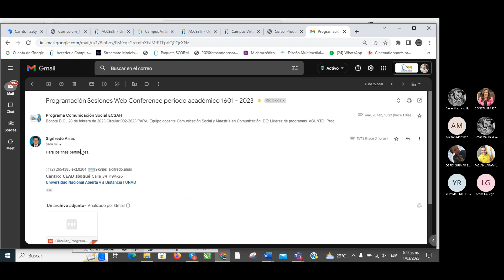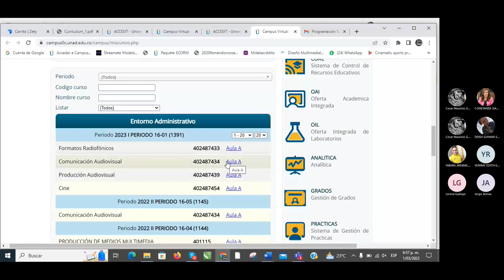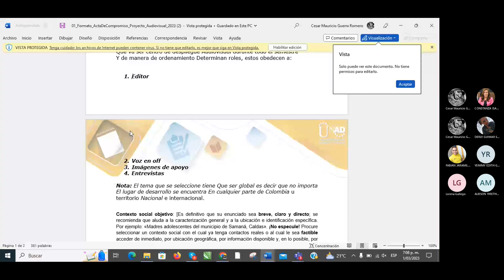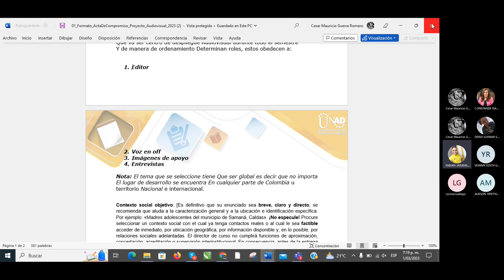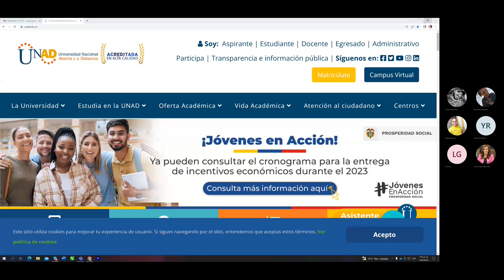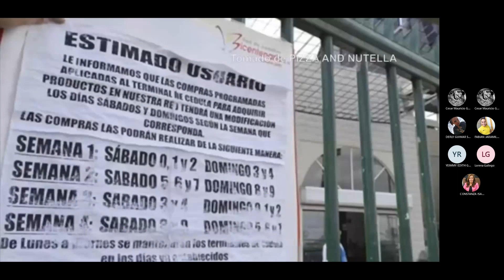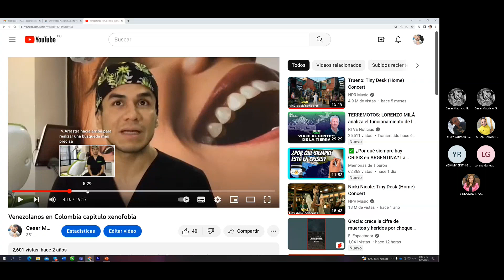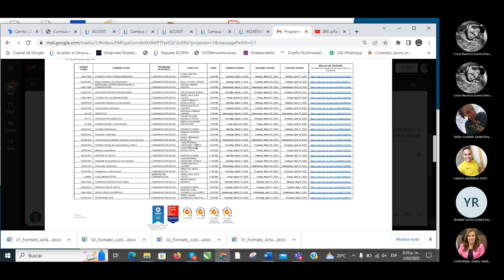Segunda Web Producción Audiovisual 2023-03-01 Grabación de la reunión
Segunda Web Producción Audiovisual 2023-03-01